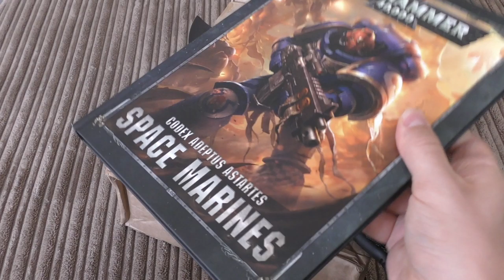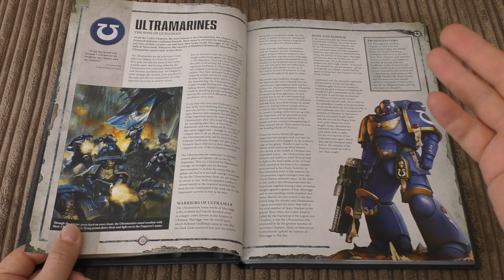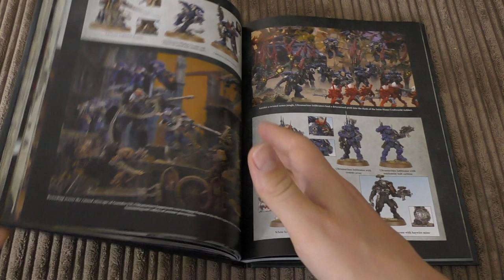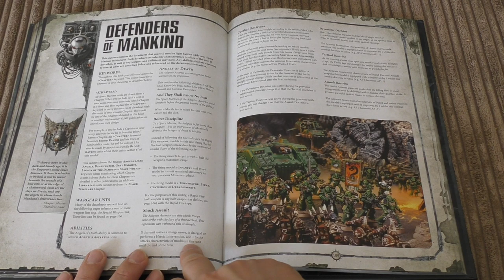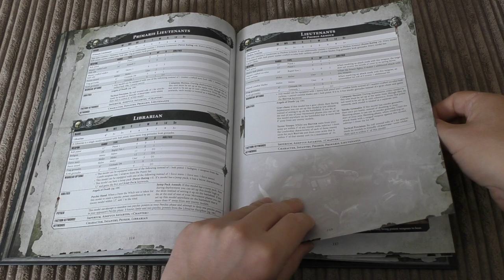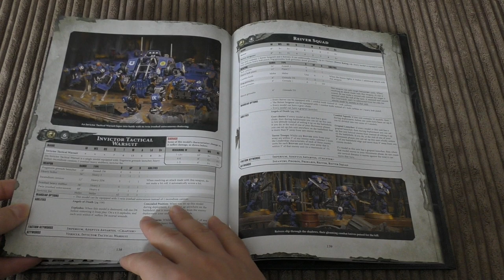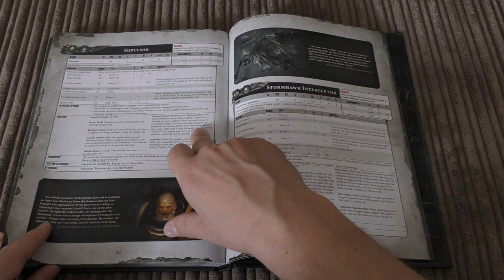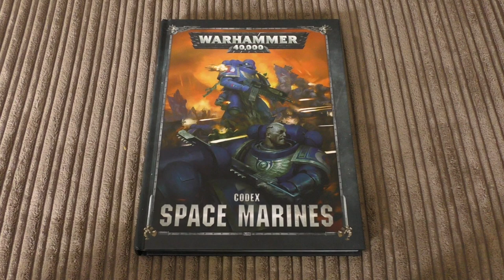Space Marines Codex V2 - First Look (WH40K)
**Lacking Character(s)**
My first look at the Space Marine codex V2 (2019) from Games Workshop.